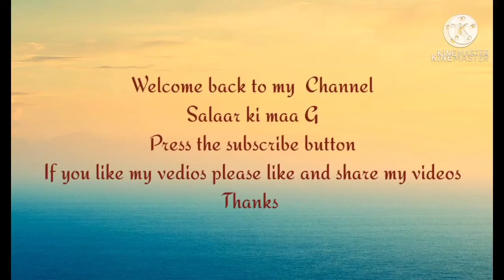Green chili chicken fry recipe by Salaar ki Maa G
friends.